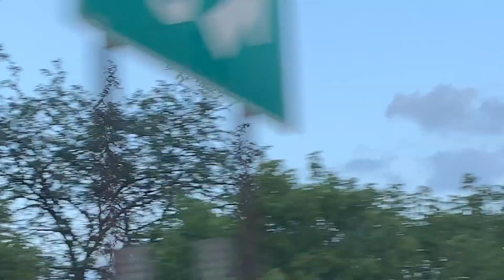KOLB - "Comet Down" (OFFICIAL VIDEO)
"Addicted To Love" by KOLB
prod. Nate Amos